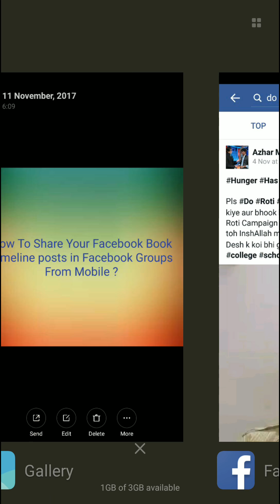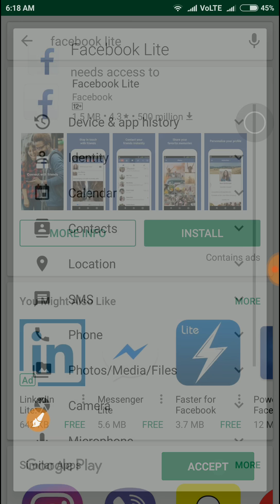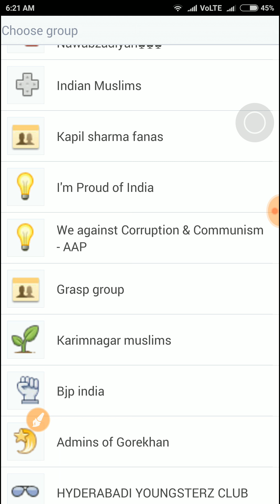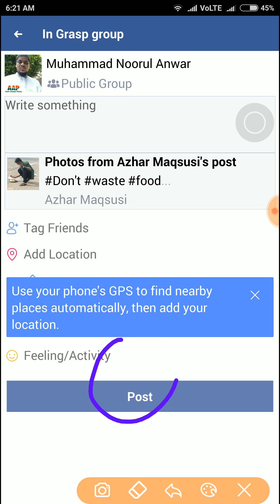How To Share Your Facebook Timeline Posts in Facebook Groups on mobile